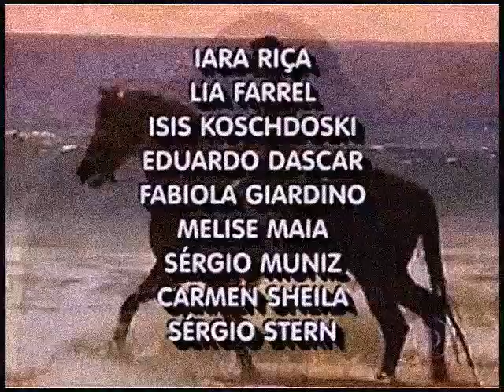Sergio descobre Bella Aldama no Aeroporto - Cena de Marimar na Rede Globo